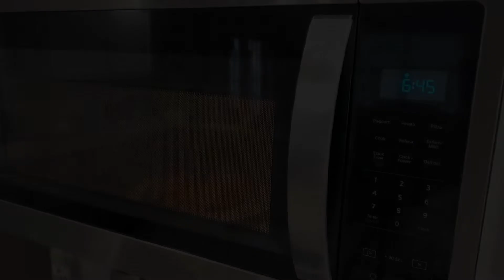HOMEMAKER MOTIVATION | CLEANING, COOKING, & LAUNDRY MOTIVATION | STAY AT HOME MOM LIFE | MEGA MOM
Amazon Baby Registry for Baby Girl #3

I have 2 children-- Savannah is 3 years old & Maverick is 1 year old. I also have 3 dogs-- Junior(7) & Cash(5) are Pembroke Welsh Corgis & Rudy(6) is a boxer-lab-rottweiler mix.